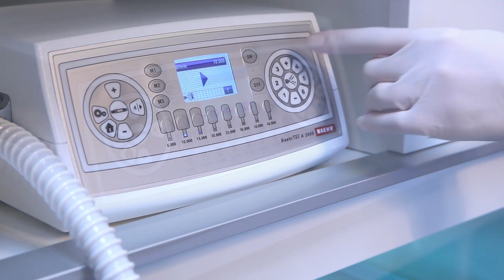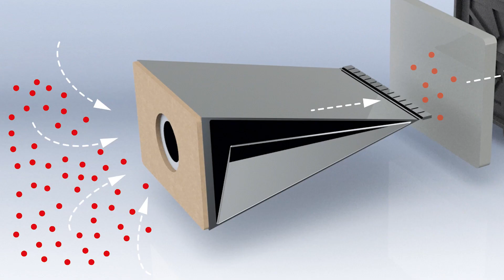Fußpflegegerät – BAEHR TEC A 2000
Bewährt und dreimal in Folge preisgekrönt: Das INNOVATIVE Fußpflegegerät, für den professionellen Einsatz, hat schon viele Anwenderinnen und Anwender überzeugt.
von den hervorragenden Argumenten des BAEHR TEC A 2000 für Ihre Praxis.